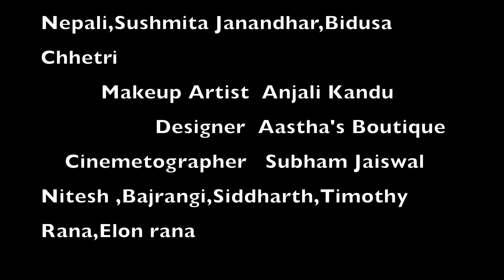Palpali Dadha Ma | Sunil Gupta & Sneha Victor | Sahil Zamir Ali | RudraDevi Production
Song : Palpali Dadha Ma
Director & Choreographer : Sunil Gupta
Singer : Sahil Zamir Ali
Actor : Sunil Gupta
Actress : Sneha Victor
Co-Actor : Rohit Shakya, Rahul Gautam, Binay
Kandu, Nagendra, Anamika Kandu, Durga
Nepali, Sushmita Janandhar, Bidusa
Chhetri

Makeup Artist : Parmila Baniya ,Anjali Kandu
Designer : Aastha's Boutique
Cinemetographer : Subham Jaiswal
Nitesh, Bajrangi,Siddharth, Timothy Rana, Elon rana